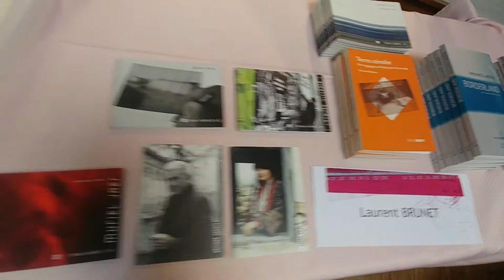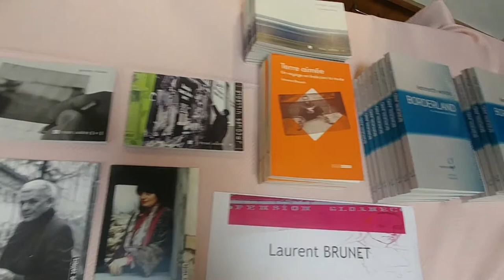Laurent Brunet à Pont-Aven, pour le salon de Noël 2018 de la Pension Gloanec